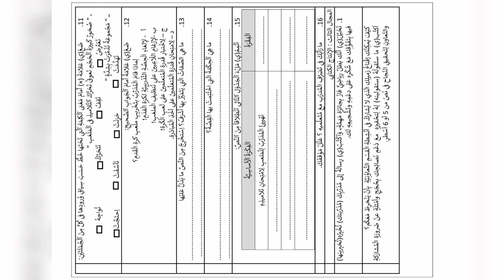المدرسة الرائدة|الإمتحان الموحد المحلي التجريبي|المستوى السادس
لتحميل الامتحان pdf